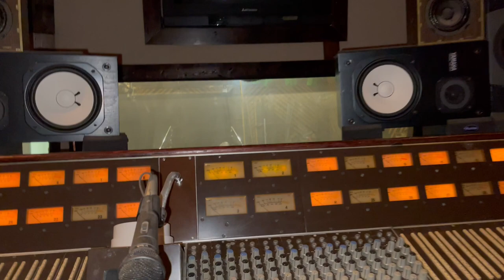"Wichita" in progress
Short snippet of "Wichita"